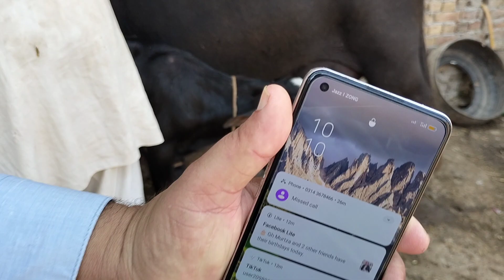neeli ki beautiful buffalo for sale on YouTube in Pakistan (03024029695) 9 September 2022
نیلی کی خوبصورت بھینسیں اور آسٹریلین فریزین ساہیوال کراس گائے دیکھنے اور خریدنے کے لیے ہمارا چینل سبسکرائب کریں شکریہ رابط نمبر ،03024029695